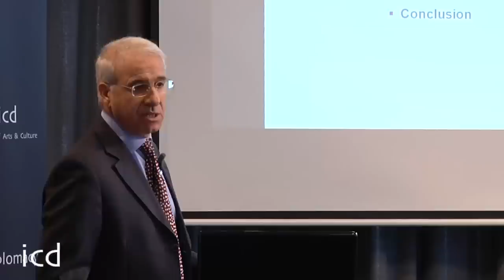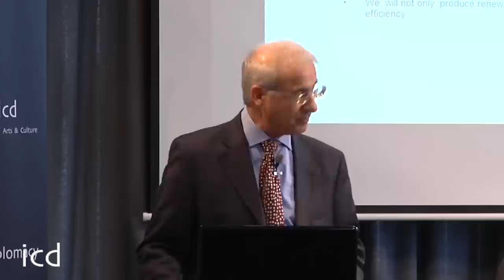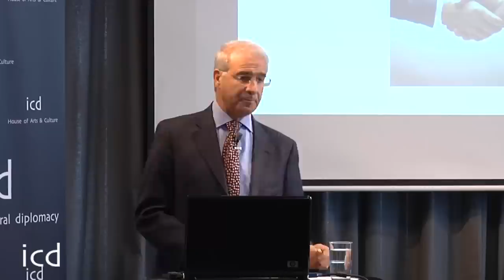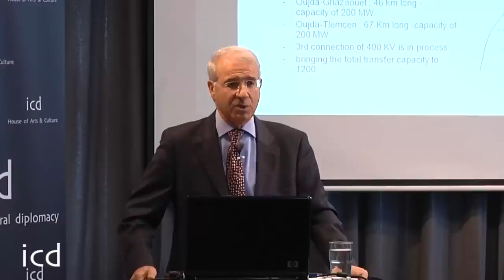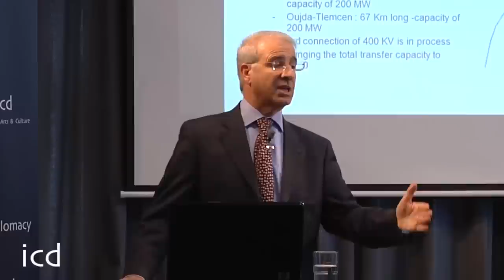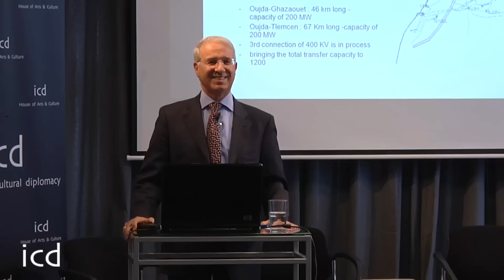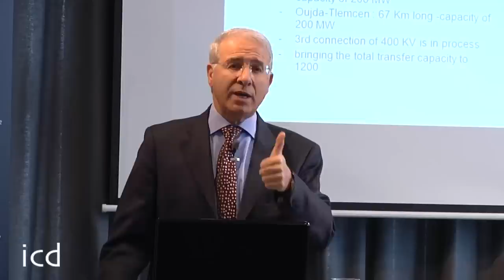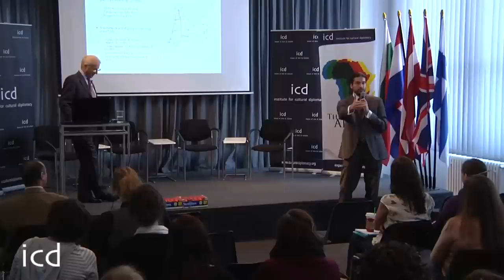Rachad Bouhlal, Ambassador of Morocco to the Republic of Germany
"The Rising Importance of AFrica as a Growing Global Power"

A Lecture by Rachad Bouhlal, H.E. Ambassador of Morocco to the Republic of Germany

9 December 2010